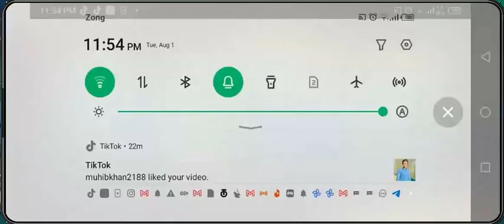Farlight 84 mod menu || Vip Mod Free Farlight 84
Farlight 84 Mod Menu | Farlight 84 Hack❗Fanlight 84 Auto Headshot + Esp Line Hack❗Farlight84 Regedit

👉 Mod Menu Link :-
   (Pinned Comment Box)
   (Pinned Comment Box)

😍 Farlight 84 mod apk | farlight 84 new update config | aimbot | high damage

your queries..

farlight 84 hack |
farlight 84 hack mod apk |
mod menu farlight 84 |
farlight 84 mod menu |
mod farlight 84 |codm mod apk |
config farlight 84 aimbot |
config farlight 84 mobile |
farlight 84 apk mod |
farlight 84 cheat android |
farlight 84 hack android |
farlight 84 injector |
farlight 84 injector |
farlight 84 ipad view config |
farlight 84 ipad view config 2023 |
farlight 84 mobile mod menu |
farlight 84 mod menu latest version |
farlight aimbot |
farlight aimbot config |Tags-
fanlight 84 fanlight 84 mod menu apk,
fanlight 84 fanlight 84 apk download,
fanlight 84 apk download,
fanlight 84 injector hack,
fanlight 84 mod menu hack,
fanlight 84 config file,
mod menu fanlight 84,
hack fanlight 84 fanlight 84,
sniper gaming official,